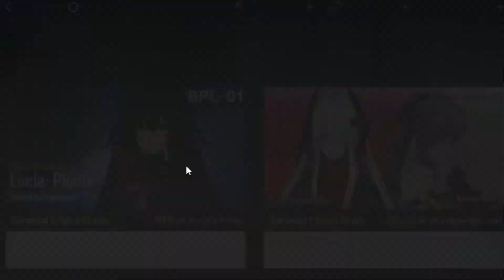PGR- ICE LUCIA LAST 20 Draw to Gurantee